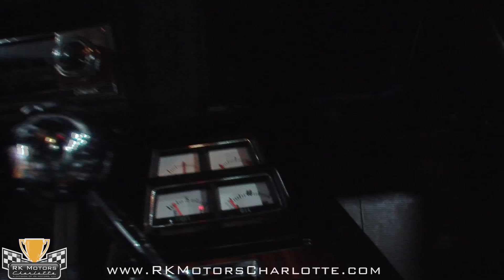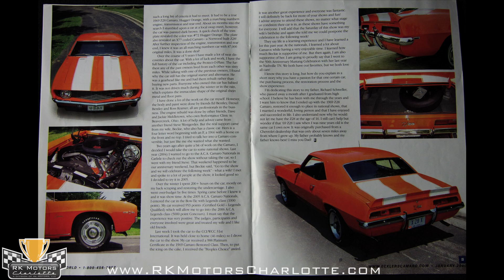132265 / 1969 Chevy Camaro Z/28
RK Motors Charlotte would like to present what is very possibly the finest Camaro Z/28 in existence. With 100% matching numbers, complete documentation, and a top-flight restoration, it's no surprise that this one has already won national events at the very highest levels.